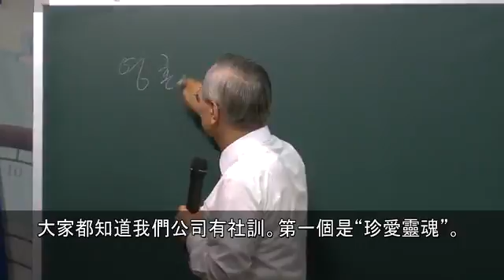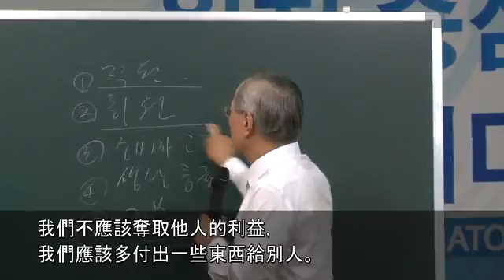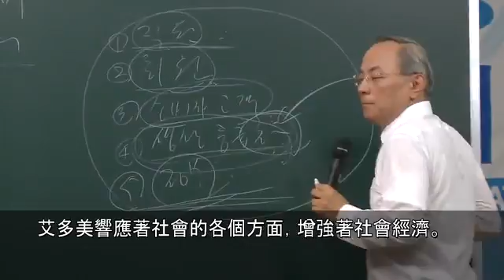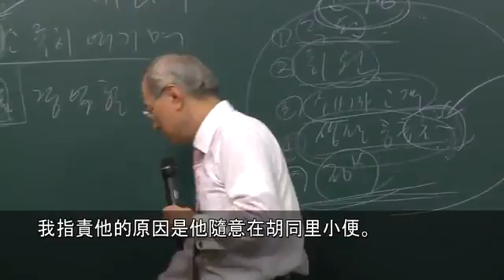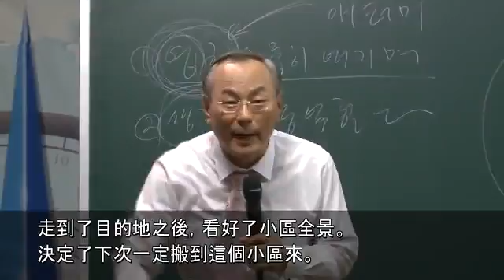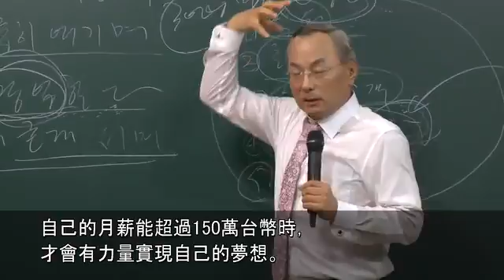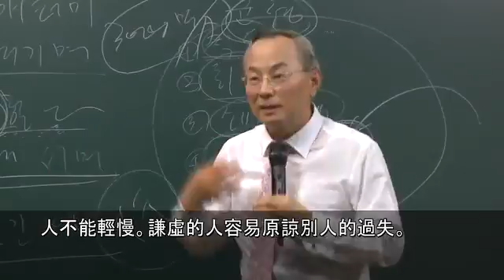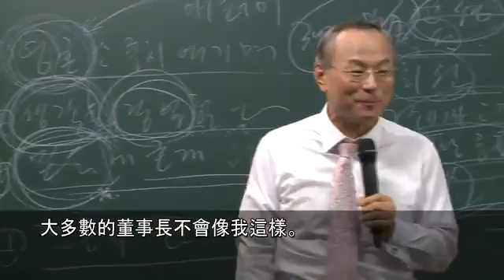艾多美朴韓吉董事長經營理念分享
韓國大眾精品 絕對品質 絕對價格
會員服務請加賴 lisa001或加微信号lisa45000
Any Atomy services,
Welcome to contact Lisa Huang
Line: lisa001